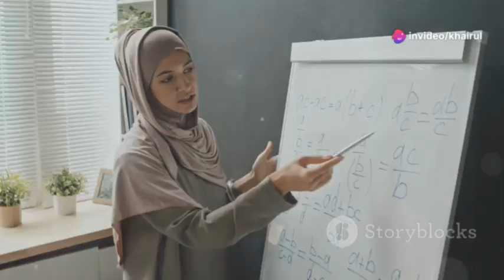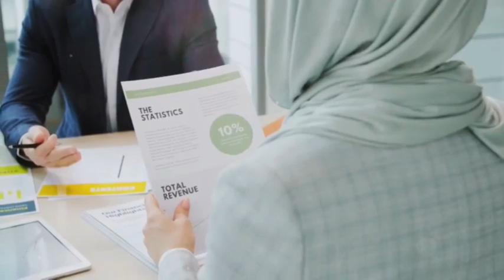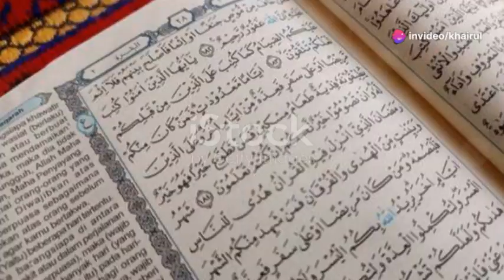Fiqh Muamalah & Islamic Asset Management Explained!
Discover the core principles of Fiqh Muamalah and learn how to align your business and financial practices with Shariah law. Dive into the world of Islamic Asset Management and explore how ethical investments can transform your financial future. Uncover why Islamic finance is a rapidly expanding sector, offering ethical alternatives to conventional finance. Join us as we discuss the essential aspects of Islamic finance and how you can benefit from its ethical framework.

OUTLINE:

00:00:00 Fiqh Muamalah & Islamic Asset Management Explained!